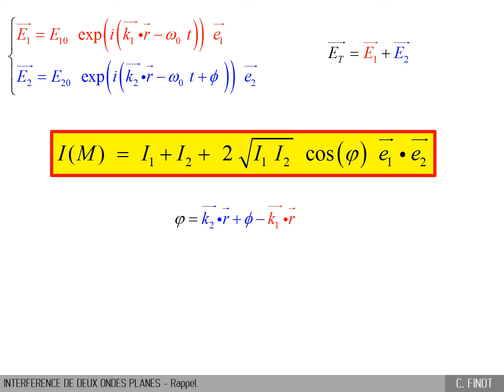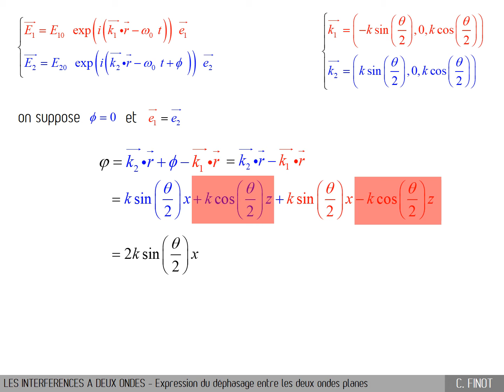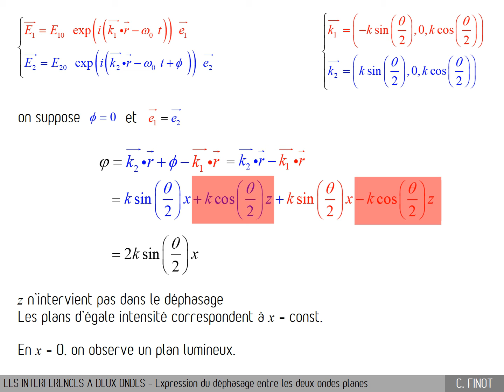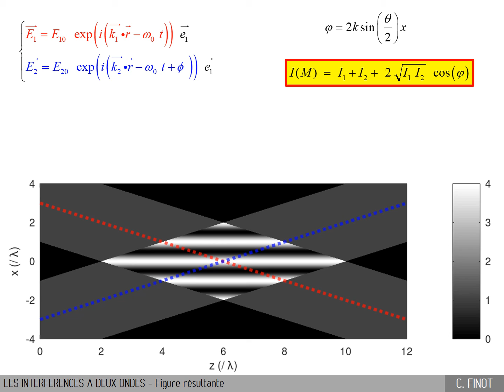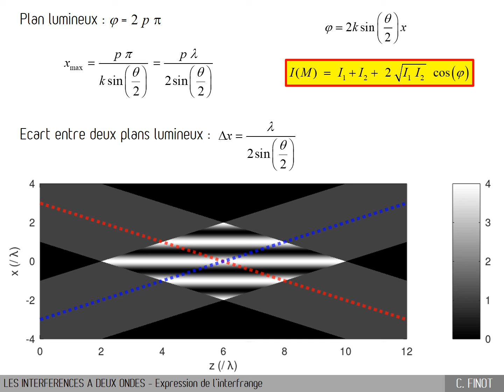C3.1B2 - Motif d’interférences de deux ondes planes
Vidéo du chapitre 3 : Interférences à deux ondes.

Après avoir vu le calcul général de l'intensité résultante de l'interférence de deux ondes planes, nous nous intéressons au motif créé en calculant explicitement le déphasage que nous avons. Nous avons des franges parallèles dont l'espacement dépend de l'angle formé entre les deux ondes.